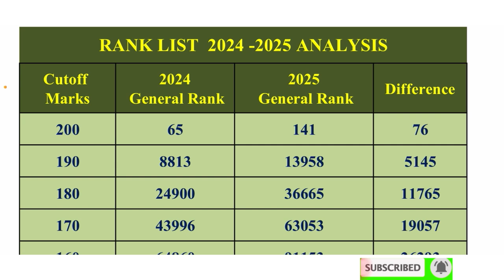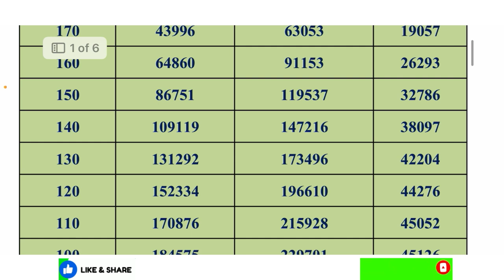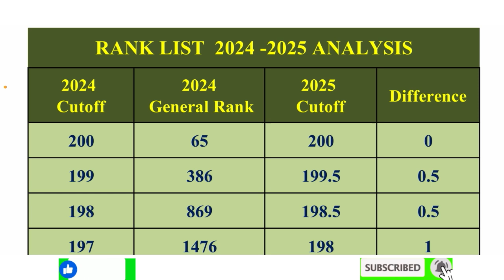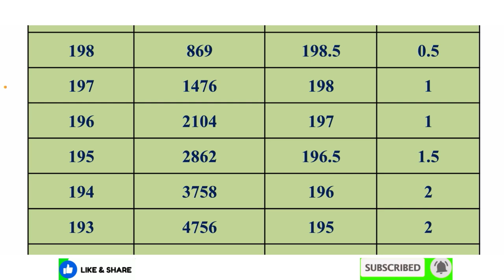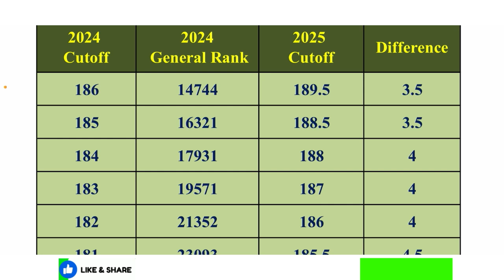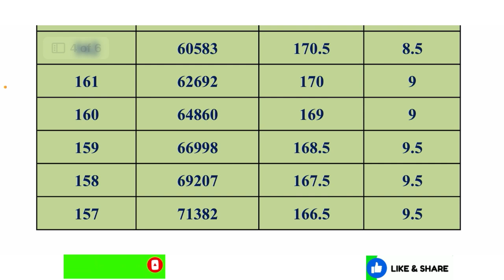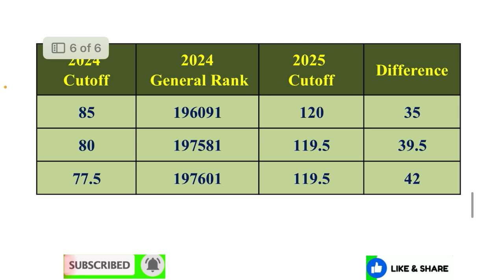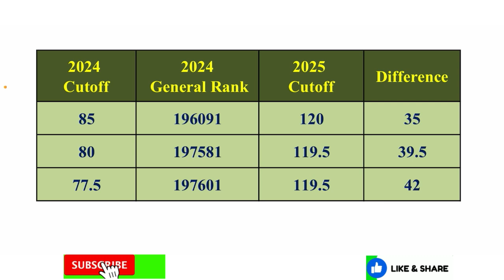TNEA 2025 Rank List Analysis | Cutoff Marks எவ்வளவு Increased | Cutoff 0.5 to 42 Marks Increased